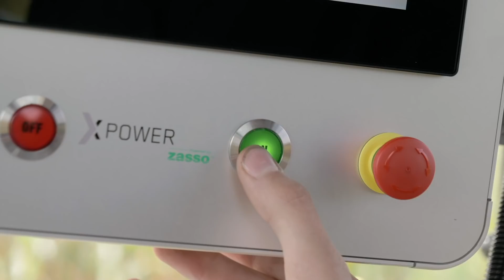Mit Strom gegen Unkräuter in Obstplantagen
Das Unternehmen Zasso hat vor einiger Zeit mit «Electroherb» ein System zur elektrischen Unkrautbekämpfung entwickelt. In einer ersten Variante wurde «XPower» als rund 3 m breites Gerät für den Einsatz auf grossen Flächen gebaut. Nun gibt es mit «XPS» auch eine kleinere Variante mit seitlichen Auslegern speziell für die Bedürfnisse von Obst- und Weinkulturen (Video von Roman Engeler).